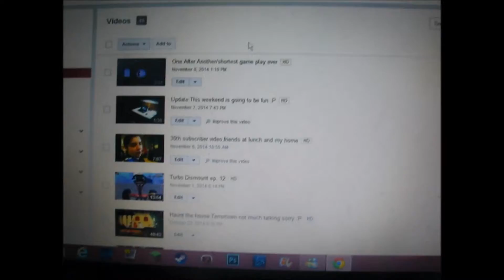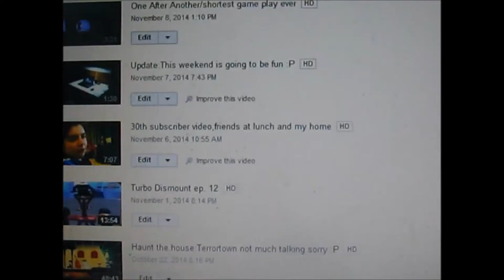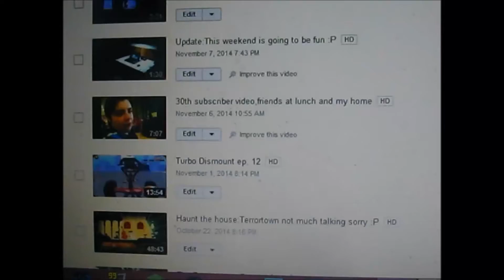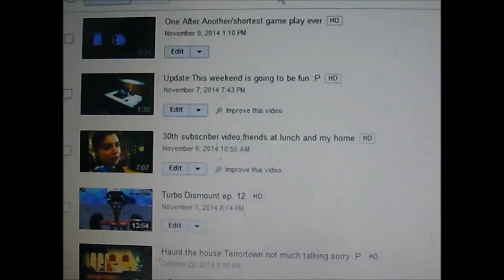Apologies about everything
my Channel is suffering and it sucks
so im sorry for no videos
my life is really in a bad place
and im hoping to get vids up soon
sorry i have been doing Vlogs lately as well i just have to comunicate some how :P